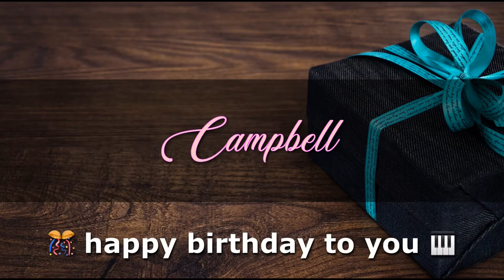CAMPBELL Angelclasico HAPPY BIRTHDAY